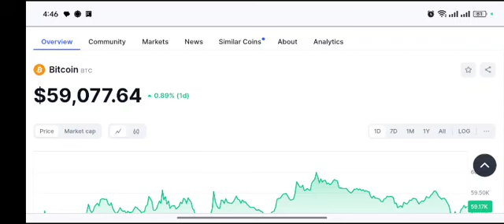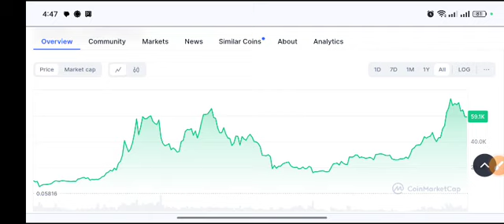Bitcoin Urgent News! BTC Price Prediction